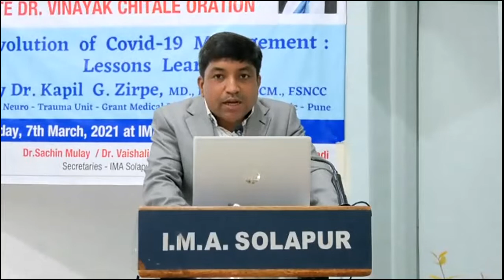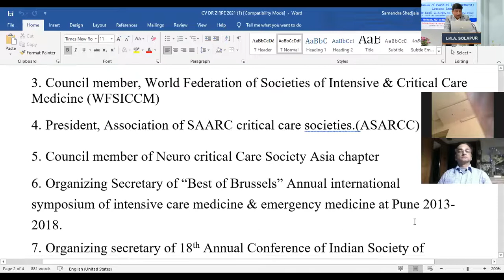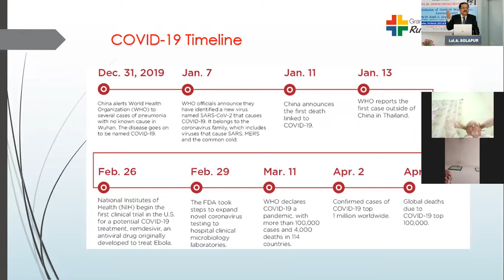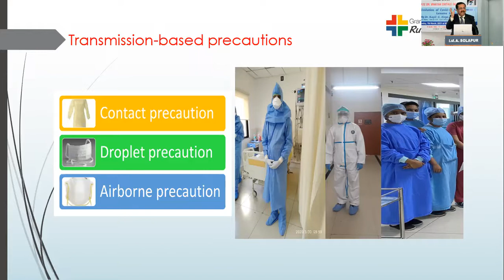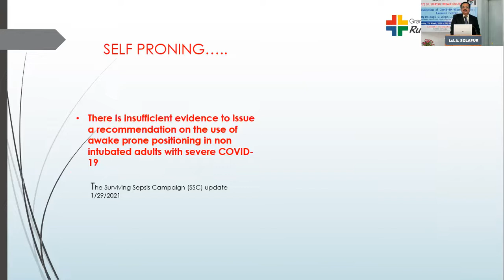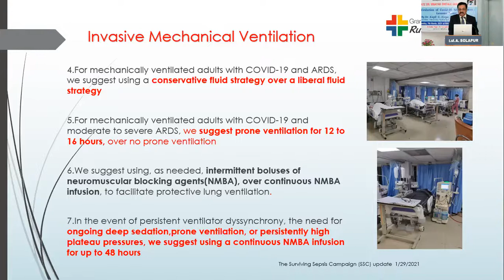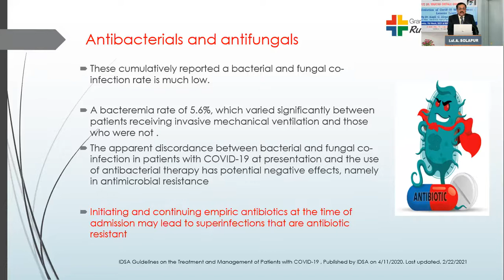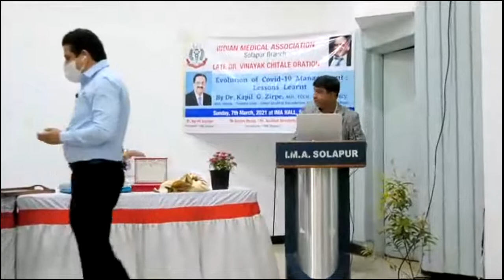IMA-Dr.Chitle Oration 07-03-2021